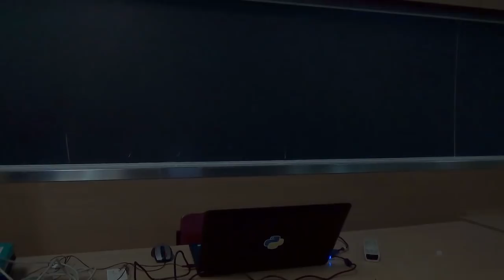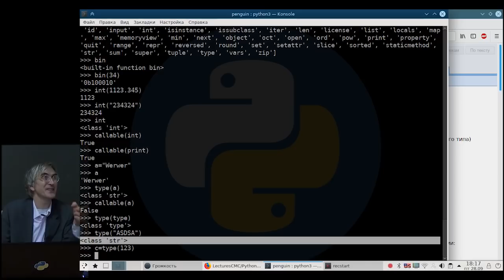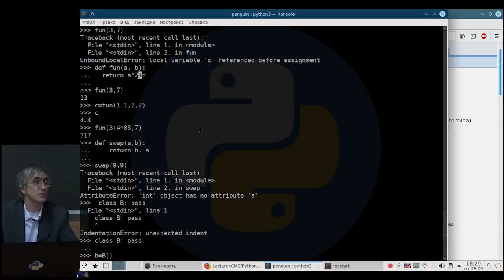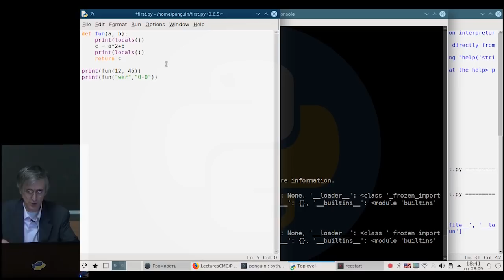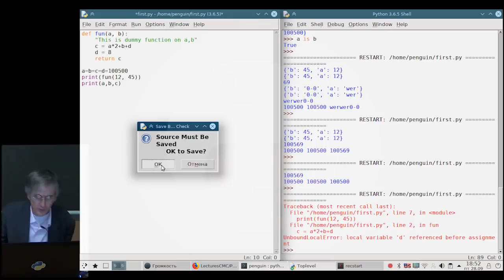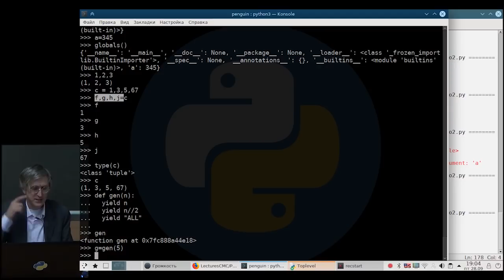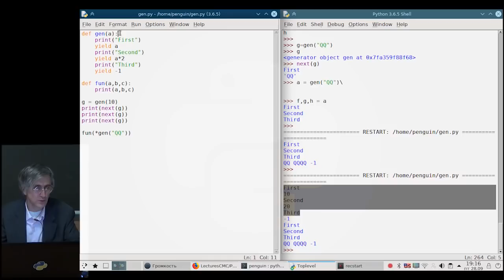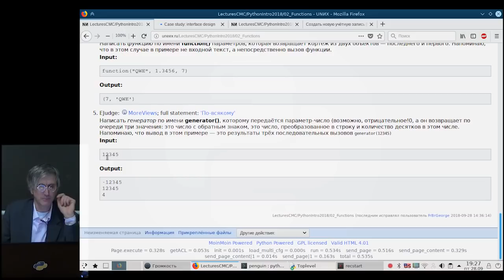[UNИХ] Язык программирования Python3 — №2: Функции и генераторы (2018-09-28)